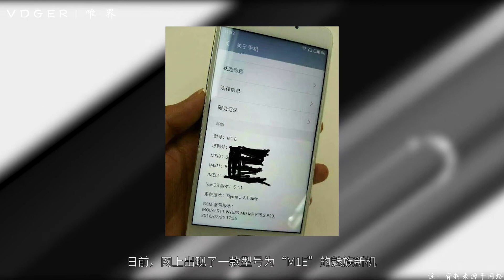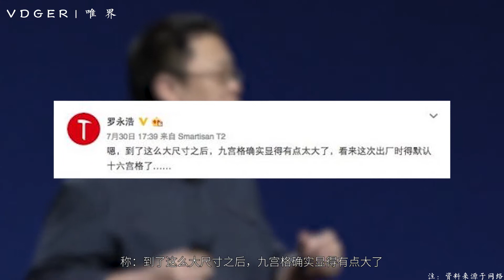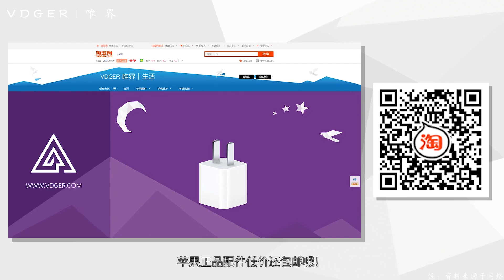「科技V报」罗永浩自曝锤子T3将变大，疑似魅蓝Metal 2真机曝光-20160731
①疑似魅蓝Metal 2真机曝光
②罗永浩自曝锤子T3将变大
③诺基亚联合贝尔测试5G技术
④SpaceX再次拿下NASA订单
⑤Alter仿生机器人吓人一跳